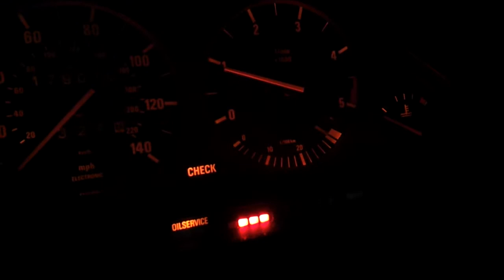E30 Rough Cold Idle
86 325e Euro having a rough idle while on cold start but settles out after a few seconds
Disregard the Oil Change light

ICV, Air filter, AFM, Intake Boot are all good